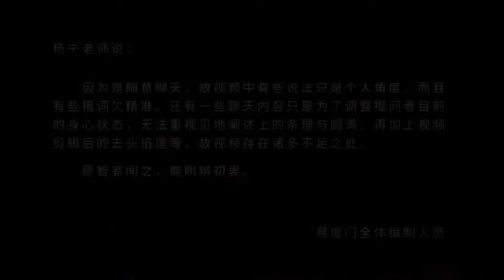信息也是幻像 易度门 聊天室汇辑2014年6月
信息也是幻像
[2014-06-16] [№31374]